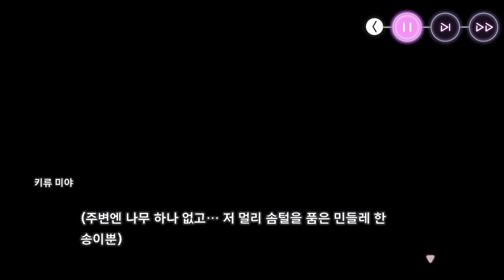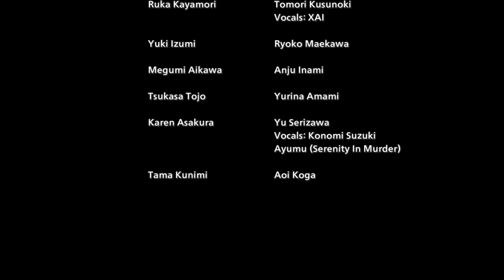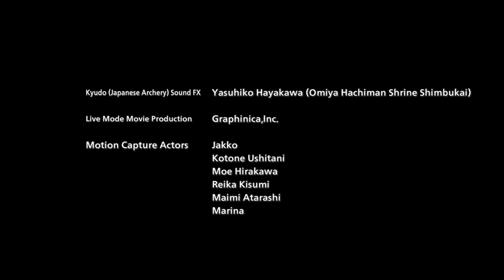헤븐 번즈 레드: 이벤트 스토리 [키류 마야, 먀상 EroEroEroEro] 28m의 영원 Day/04 (Day/04) 진짜 재밌다!! 극찬! 멋진 결말! 즐거웠다.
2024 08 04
막판 줄거리가 급 마무리 된것은
즈가짱이 있는 사령부가 먀상(미야)에게 도청 장치를 달았기 때문에
하는 수 없이 미우에게 자신이 누나라는 것을 다른 방법으로 알려즘.
그래서 급 마무리 된것이라 생각.
좋은 이벤트 스토리 였다.

1:10:42 미우 너무 예뻐,
  나이든 미우라도 덮칠 수 있어.